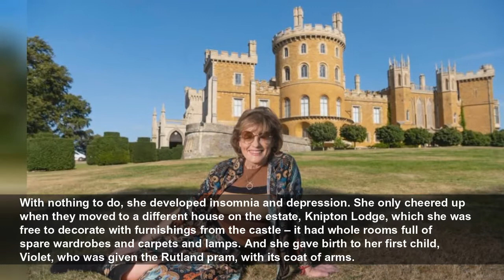The Accidental Duchess by the Duchess of Rutland review: a fearlessly unconventional life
Emma Watkins was born in 1963 on a farm called Heartsease on the Welsh borders, and had an extremely happy childhood. Her father John was a successful farmer and he gradually acquired enough land to l...
The Telegraph
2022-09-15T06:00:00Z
Emma Watkins was born in 1963 on a farm called Heartsease on the Welsh borders, and had an extremely happy childhood. Her father John was a successful farmer and he gradually acquired enough land to leave farms to both her brothers but there was no land for her. Her job was to marry a local farmer, and her father’s first question about any boy she went out with was: “So, Em, how many acres does he have?”
She was a total country girl, pony mad, who joined the beaters on shoots and learnt to pluck pheasants. But she was “slow” at school, an undiagnosed dyslexic who could barely read and found numbers incomprehensible. Her salvation was her wonderful singing voice, which won her a scholarship to the Guildhall School of Music in London. But after a year she realised she was not cut out to be an opera singer, and anyway, “What I wanted was a farmhouse with an Aga and a brood of children running around.”
So, rather cunningly, she went on a land management course at Southampton College, where she was one of only two girls, surrounded by young men who wanted to live on the land. “In other words, this was the perfect place to find a potential husband.”
Unfortunately the first one she took home brought a CD player, which her father decided was a machine for playing blue movies, so he told him that “he wasn’t going to stand by and watch his only daughter being ‘polluted’ by this muck” and that was the end of him. Then there was one called Peter who took her to Cheltenham Races, but she overheard one of his former girlfriends asking if he was serious about her and him replying “Oh no – but she’s a lot of fun.” So she walked out of the enclosure and hitchhiked back to Hereford.
She finally met her young farmer at a dinner party in London. He was not particularly handsome and he had a gammy leg and a withered arm, but he was keen. He asked her for lunch at his home, the Old Saddlery, in Leicestershire, and she noticed an enormous castle up the road and asked who lived there. He said: “My parents.”
He had previously given her his business card which said David Manners, Marquess of Granby, which should have been a clue but she assumed the Marquess of Granby was a pub. Anyway, she was soon invited to a shooting weekend at Belvoir Castle and met David’s parents and when her father asked his usual question “How many acres?” she was able to tell him “Around 17,000.”
David proposed, and they married at Belvoir, with 500 guests, and the Rutland tiara arrived under armed guard. Then she and David settled down to live in the Old Saddlery. She had looked forward to running her own home but Mrs Pacey the housekeeper was still in charge and told her off if she put the mustard on the wrong shelf.
With nothing to do, she developed insomnia and depression. She only cheered up when they moved to a different house on the estate, Knipton Lodge, which she was free to decorate with furnishings from the castle – it had whole rooms full of spare wardrobes and carpets and lamps. And she gave birth to her first child, Violet, who was given the Rutland pram, with its coat of arms.
She installed Mrs Pacey as nanny and threw herself into starting a business selling conservatory furniture, with a showroom in the grounds of Belvoir. She got lists of conservatory planning applications from every council within 100 miles and set about cold calling potential clients. One of the customers who turned up, complete with outriders, was the then Prime Minister John Major.
These were happy days, living at Knipton Lodge, building up the business, and producing babies – though one dowager said she must be disappointed that she only had girls. She was pregnant again when, on Boxing Day 1998, the old Duke suffered a massive stroke. She visited him on his deathbed and told him that she was expecting a boy, and the Duke squeezed her hand. He died a few days later so now she was a duchess, and soon produced an heir, Charles. David was eager to move into the castle but she was sad to leave Knipton Lodge and sadder still when, soon after the birth, she found out he was having an affair.
And then the men in suits arrived to tell them that they had to pay £12 million in inheritance tax, and that Haddon Hall, the other Rutland property that largely subsidised Belvoir, had been left to the Duke’s brother Eddie. So they had massive debts and very little income. They sold a Van Dyck to pay the inheritance tax and a Poussin to clear debts, but the